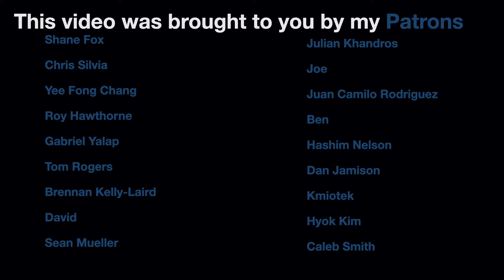Roman Historiography: Peter Heather's "The Fall of the Roman Empire"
Peter Heather's "The Fall of the Roman Empire: A New History of Rome & the barbarians" was published in 2005, and remains one of the key counter arguments to Peter Brown and the Late Antique school of Roman Studies. His argument is fairly straightforward--the barbarians didn't deliberately end the Roman Empire, it was more an accidental destruction. Despite the flaws in the book, it remains required reading.